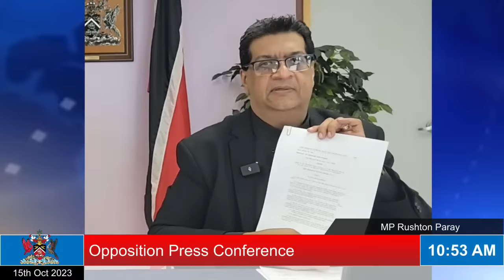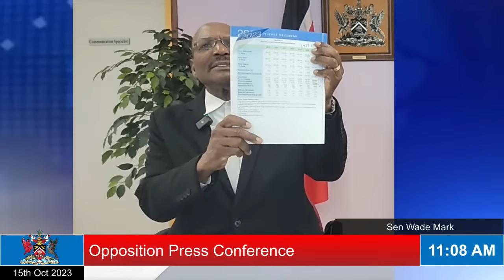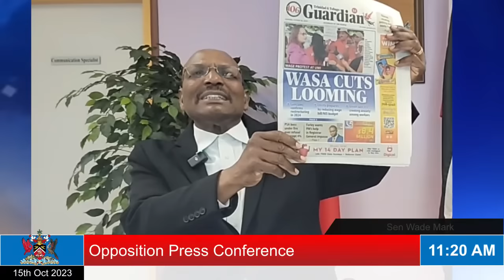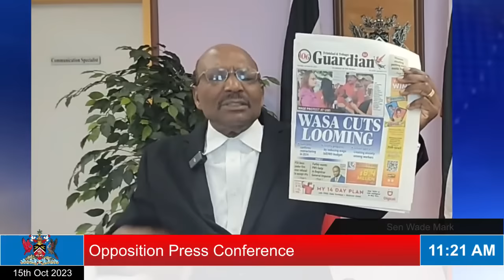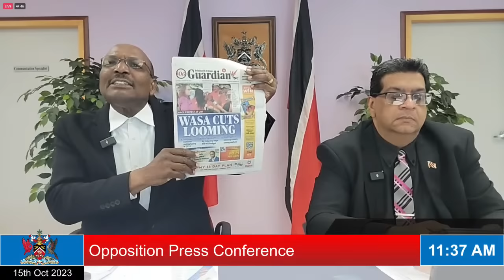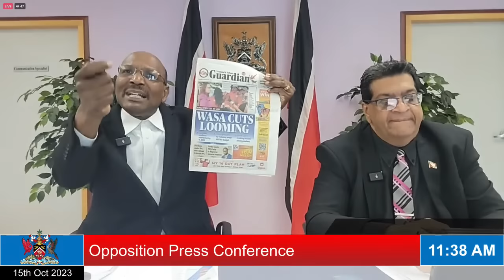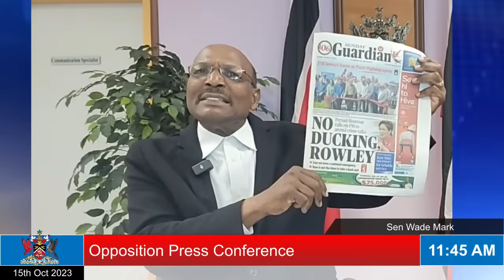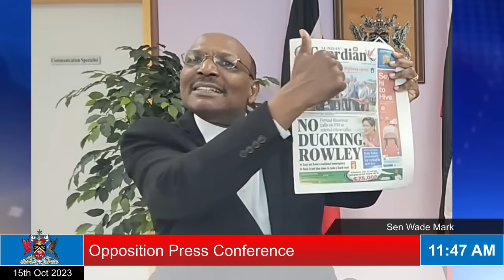Opposition Press Conference - 15th Oct 2023.